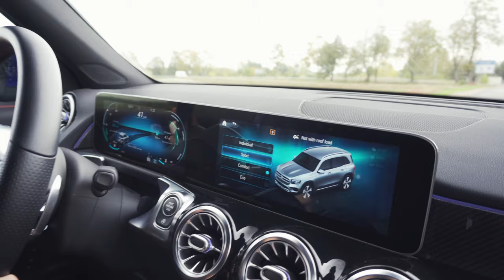Mercedes- Benz GLB (2020-) - Autoplius.lt automobilio apžvalga